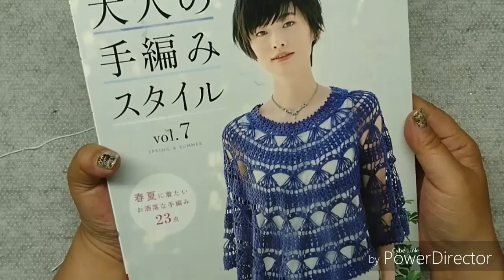PONTO FANTASIA DA BLUSA DA MINHA REVISTA PARTE 1 HD 720p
PONTO FANTASIA DA BLUSA DA MINHA REVISTA PARTE 2 FINAL